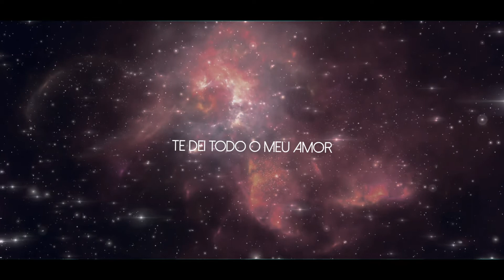Vazio - Késia Kwang Prod. Matthew May | EWway Music.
Vazio - Késia Kwang, Prod. Matthew May

Vazio relata uma história de vida onde muitas pessoas podem se identificar em algum momento, sendo minha primeira música autoral aqui no canal.
Se emocionar está liberado!

Produção Geral: Késia Kwang
Produção Executiva: iHappie, Késia Kwang, Matthew May, 网易云音乐, EWway Music
Mixagem e Masterização: iHappie
Edição de Vídeo: Késia Kwang
Roteiro e Concepção:  Késia Kwang
Equipe de Produção: iHappie, Késia Kwang, Matthew May, 网易云音乐, EWway Music
Web Design Promocional: Késia Kwang

Agradecimentos:
Deus, Edu Tavares, Bruna Andrade, Yasmin Moran, Matthew May.